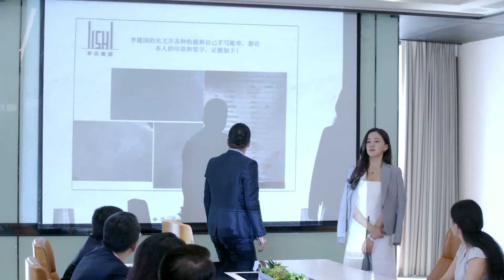🥣昏迷灰姑娘其实早已醒来，拆穿心机男谎言，自己当上董事长！｜美味奇缘 Delicious Destiny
⛱ 🍒 ❤ 喜欢C-Drama的朋友下载WeTV APP可以看全集正片： 剧名 【Drama name】🥣｜美味奇缘 Delicious Destiny